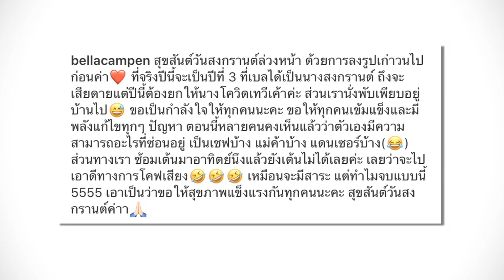"โคราคะเทวี" นางสงกรานต์ปี 2563 - คนบันเทิงโพสต์รูปชุดไทยอวยพรปีใหม่ไทย l TNN บันเทิง